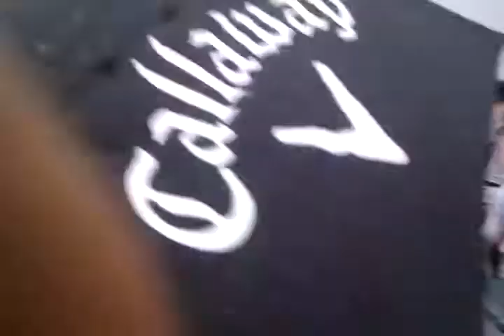Kobiashi breaks his record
42 slices in 15 minutes.